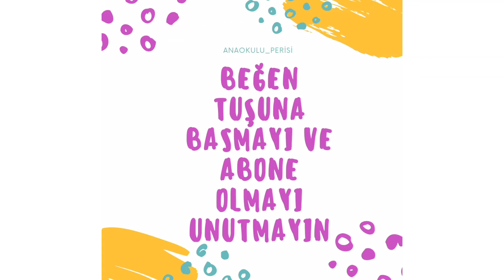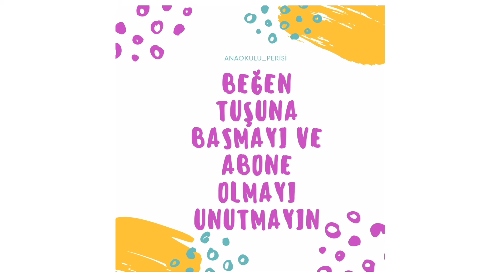Japon çocuk yapımı-okul öncesi etkinliği| 23 Nisan Etkinliği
ÇİN İŞİ,JAPON İŞİ BUNU YAPAN ANAOKULU ÖĞRETMENİ 😃 BUGÜN ELİŞİ KAĞITLARINI KULLANARAK JAPON ÇOCUK YAPTIM.